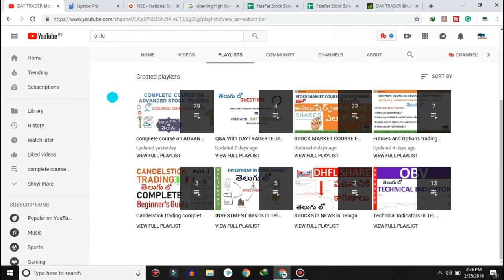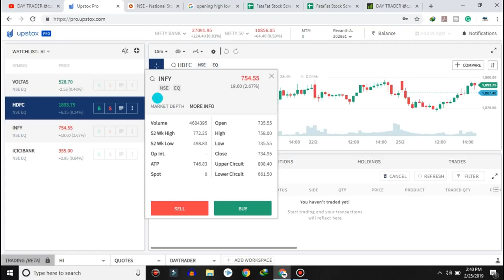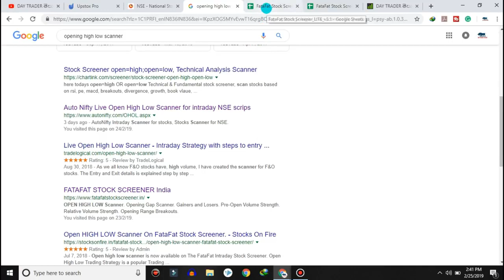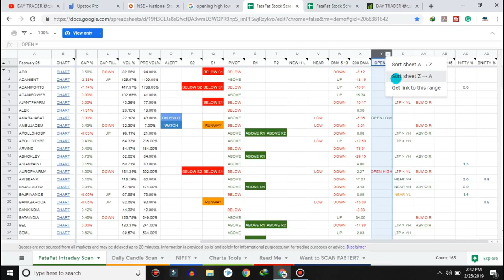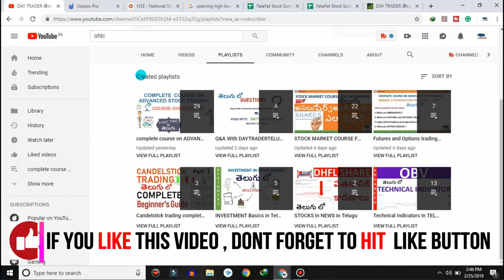OPEN HIGH LOW OHLStrategyTelugu for Intraday Trading